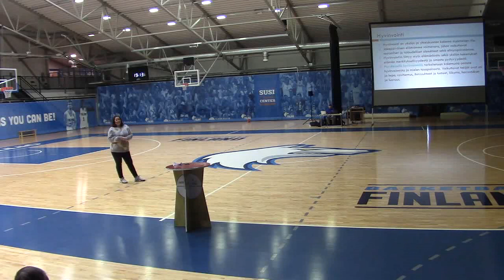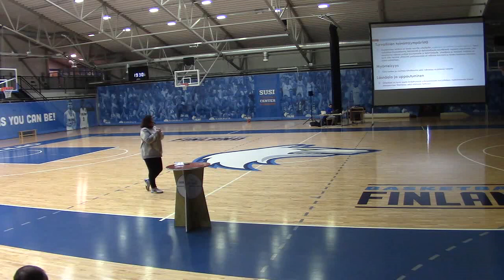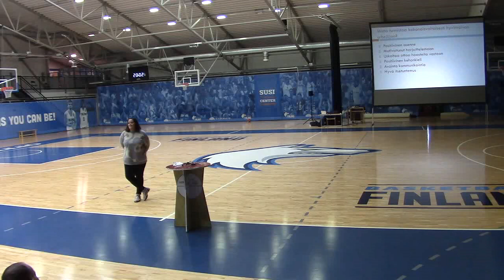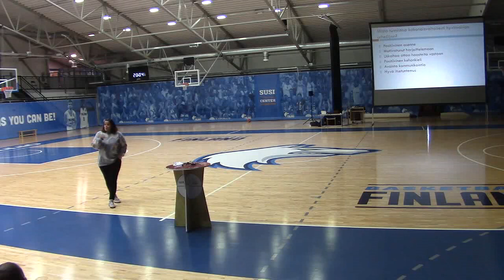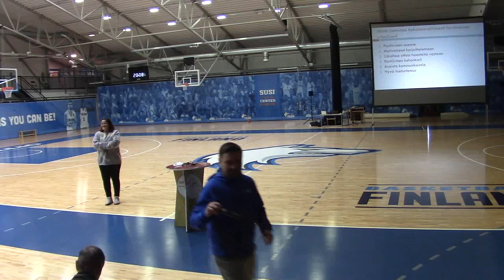Dionne Pounds: Nuoren urheilijan hyvinvointi